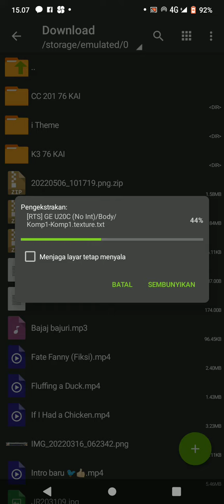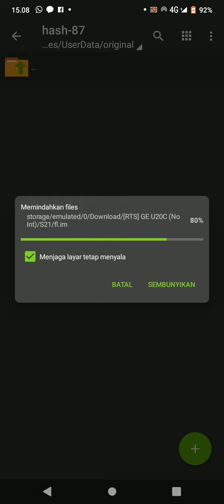cara pasang addon loko freeware by rts(baca desk)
addon freeware by rts
ok jadi kalo addon nya kgk muncul cari assets tdx ditempat lain